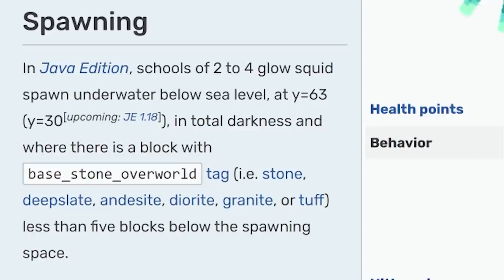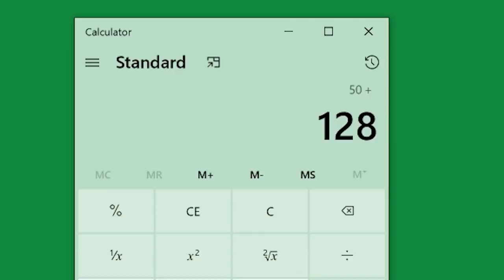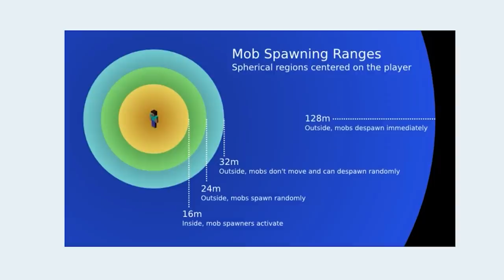Minecraft 1.17.1 ตอนที่ 40 ทัชมาฮาล ถ้าเพื่อนจะขิงขนาดนี้ 😭–มายคราฟเอาชีวิตรอด | Mew world 3 Server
คุณวันนาบี กับ ปลาย่าง บอกว่า ทัชมาฮาล (Taj Mahal) สร้างเสร็จเเล้ว ไปชมได้ นี่!มันการขิงระดับเทพเจ้าชัดๆ
ให้หมิวกระอักเลือดตายเเน่ๆ ขิงสุดๆขิงเกิ๊น ขิงขนาดนี้ใครมันจะไปสู้ได้ 555+ เป็นวิหารทัชมาฮาลที่สวยมากเเละเหนื่อยมาก ขนาดหมิวเเค่ช่วยหาเเร่นิดหน่อยยังรู้สึกเหนื่อย เพื่อนๆจะเหนื่อยขนาดไหนกับการสร้างของที่ใหญ่ขนาดนี้ โอ้วว..สวยมาก ใน EP นี้หมิวจะมาหาสิ่งที่คุณวันนาบีอยากได้ คือ Glow ink sac น้ำหมึกเเสง หาได้จากหมึกเเสง หรือ ฟาร์ม Glow Squid โดยหมิวจะทำให้รูปเเบบที่ง่ายที่สุด มีประสิทธิภาพสูง เเละไม่ต้องเอาถมทะเลให้ลำบาก ไปชมกันเลยจ้า